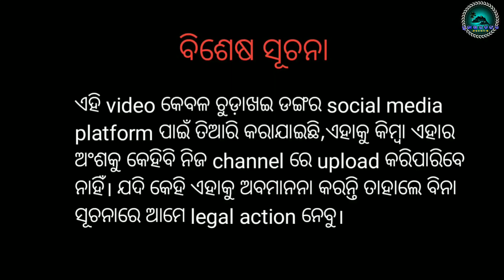Rakhyabandhan//କାହିଁକି ହୁଏ//4facts//Unknown facts about rakhyabandhan//ରକ୍ଷାବନ୍ଧନ ର କିଛି ଅଜଣା କଥା l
Juhar🙏🏻
Rakhya Bandhan is celebrated in Many parts of india and nepal. Rakhya bandhana means bond of protection. The festival celebrates the love between brothers and sisters.On Rakhya bandhan a sister ties a sacred thread call rakhi on her brother's wrist with a prayer for his prosperity and happiness.This symbolizes the sister's love.The brother gives her a tomen gift and a promise to protect her.

 In this video we know about meaning of rakhya bandhan and why we observe Rakhya bandhan and some true facts about Rakhya bandhan . We descripe some historical fact of Rakhya bandhan. See and know.

ଆମେ ଏହି ଭିଡଓରେ ରକ୍ଷା ବନ୍ଧନ ବିଷୟରେ ଜାଣିବା ଏବଂ କଣ ପାଇଁ ରକ୍ଷା ବନ୍ଧନ ପାଳନ କରୁ ଜାଣିବା। ତା ସହିତ କିଛି ଅଜଣା କଥା ଜାଣିବା। ରକ୍ଷା ବନ୍ଧନ ବିଷୟ ରେ ଆମେ କିଛି ଐତିହାସିକ ବିଷୟର ବର୍ଣ୍ଣନା କରିଛୁ । ଦେଖନ୍ତୁ ଓ ଜାଣନ୍ତୁ।

ଧନ୍ୟବାଦ୍😊